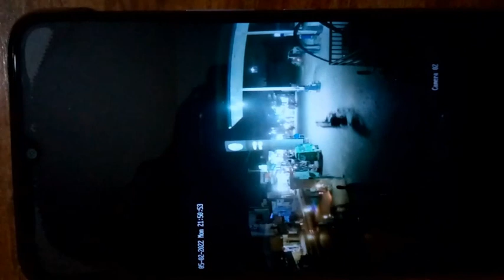Pso Pump SANAWAN Gashkori Gurmani larai CCTV VIDEO || Moazam Kulachi || SANAWAN k rang